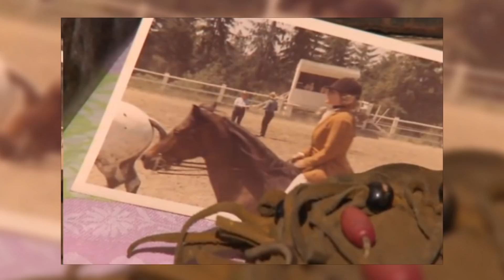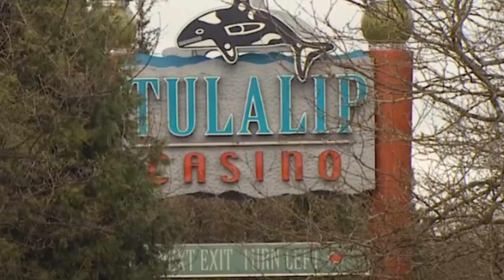Decades Old Cold Cases That Were Finally Solved In 2020 - Part 8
Jody Loomis

On a warm afternoon on the 23rd August 1972, 20 year old Jody Loomis left her Bothell Washington home and rode her white 10 speed bike to a stable to ride her horse which was about 6 miles away. It was the first time Loomis had ridden a bike to the stable alone. Other times, family members usually drove her. She diverted onto a remote dirt road, and about halfway through her travels, she was ambushed and her attacker violated her and then shot her in the head. 30 minutes later, at around 5:30 p.m., a couple who had been driving a car through a wooded road were stopped in their tracks by a fallen tree. When the man got out, he discovered Loomis’s partially disrobed body laying in the Mill Creek woods. Her head was bleeding from the gunshot wound, as she clutched at her bra unable to speak. Barely alive, they picked her up without stopping to cover up her body and hurried her to the nearest hospital. Once they arrived there it was too late and she had passed away .

sub_confirmation=1